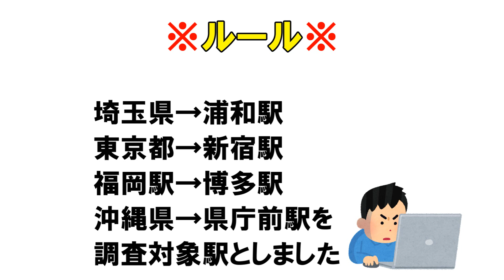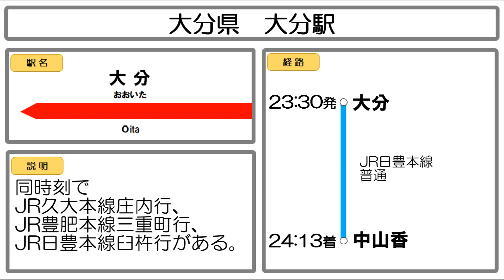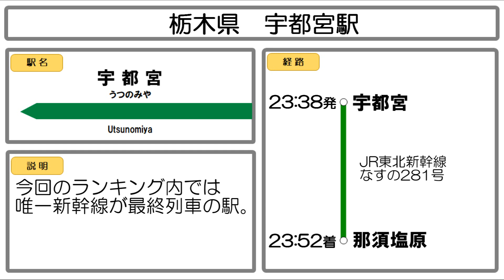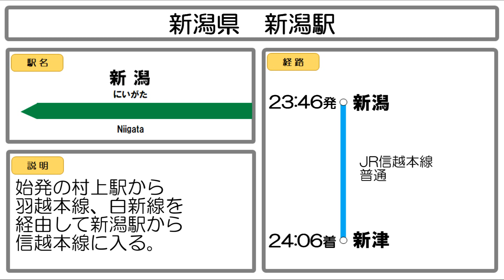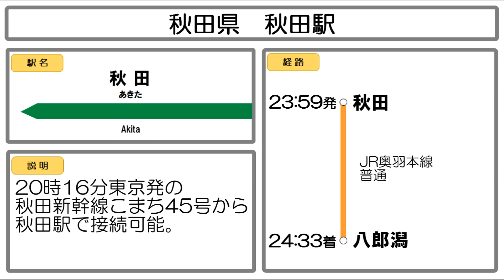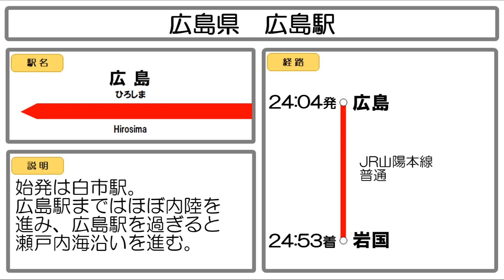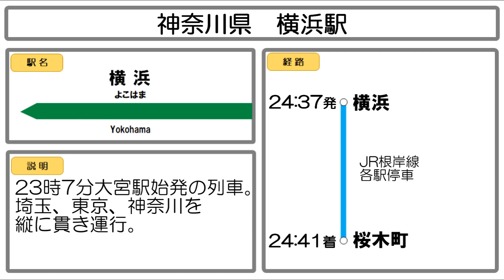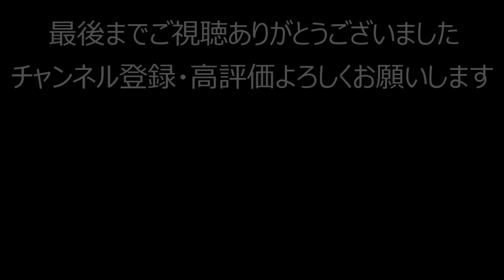【電車】343_都道府県終電列車時刻ランキング【深夜】【音声解説】【作業用】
今回は終電にまつわるランキングです。